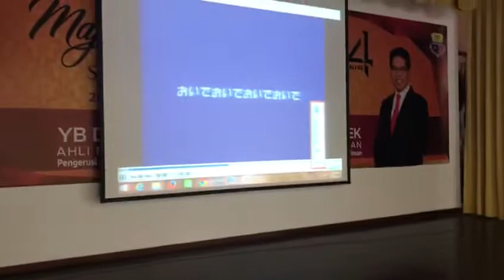Ceramah motivasi bersama pelajar-pelajar SBP (perempuan) pada April 2019 (lagu Jepun)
Selingan lagu Jepun PANDA, USAGI, KOARA semasa ceramah motivasi KECEMERLANGAN AKADEMIK DENGAN MENELADANI AMALAN BAIK BUDAYA JEPUN di salah sebuah SBP (perempuan) pada April 2019.